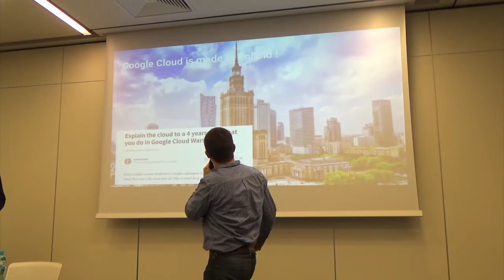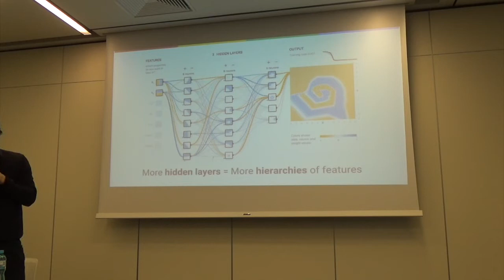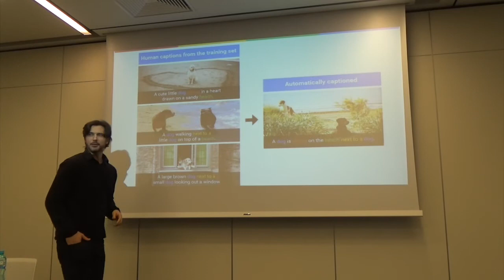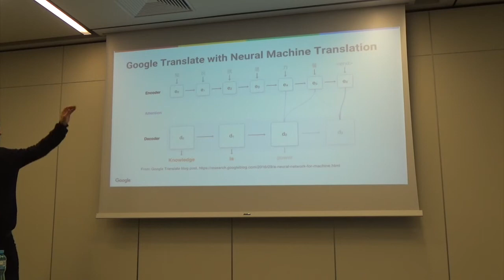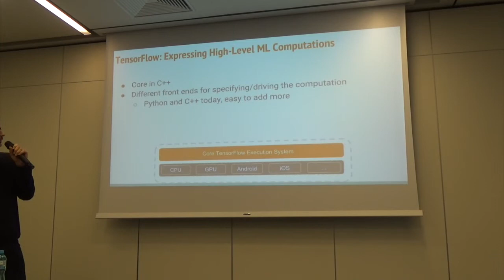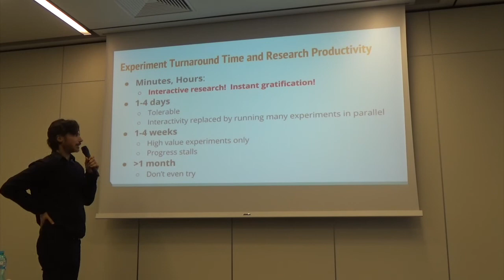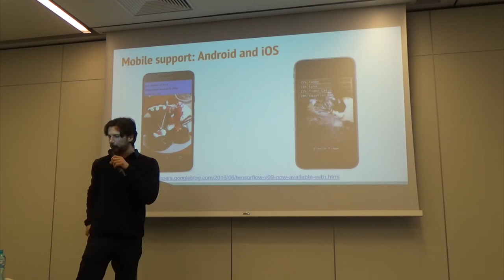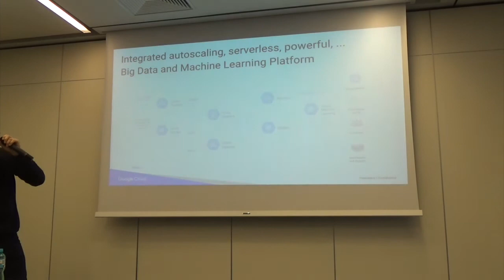Machine Learning i Deep Learning z TensorFlow i CloudML - Michał Sapiński (Google)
Nagranie z Public Cloud User Group numer 8, które odbyło się 2 marca 2017 w Warszawie.

Prelegentem tej sesji są Jarek Kuśmierek i Michał Sapiński. Obaj z Google. Michał pokazuje produkty Google - TensorFlow i Cloud Machine Learning